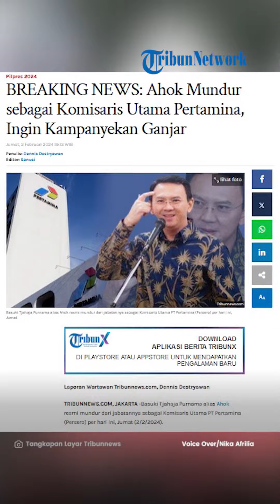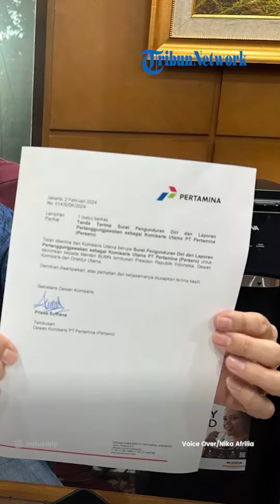Ahok Mundur sebagai Komisaris Utama Pertamina, Ingin Fokus Kampanyekan Ganjar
TRIBUN-VIDEO.COM - Basuki Tjahaja Purnama alias Ahok resmi mundur dari jabatannya sebagai Komisaris Utama PT Pertamina (Persero) pada Jumat (2/2/2024).

Dalam akun Instagram @basukibtp, Ahok mengunggah foto yang memperlihatkan surat pengunduran dirinya.

Ahok melampirkan tanda penyerahan surat pengunduran diri dan laporan pertanggungjawaban sebagai Komisaris Utama PT Pertamina (Persero) kepada Menteri BUMN Erick Thohir selaku pemegang saham.

Surat tersebut telah ditandatangani oleh Sekretaris Dewan Komisaris Priska Sufhana dan penerima di Kementerian BUMN atas nama Yuli.

Setelah pengunduran diri ini, ia menyatakan dukungannya pada pasangan calon nomor urut 3 Ganjar Pranowo-Mahfud MD.

Ahok mengatakan alasan dirinya mundur sebagai Komisaris Pertamina lantaran ingin fokus mendukung dan ikut mengkampanyekan pasangan calon nomor urut tiga, Ganjar Pranowo dan Mahfud MD.

Keputusan mundur dari Pertamina diambil Ahok agar tidak ada lagi pihak yang  disebutnya  kebingungan terkait arah politiknya.